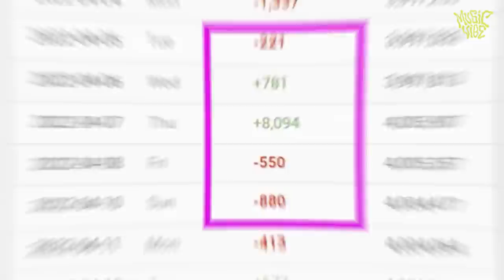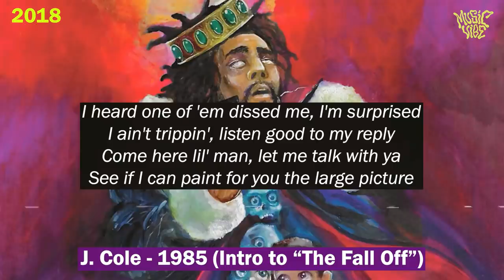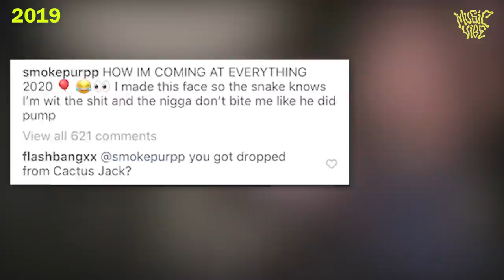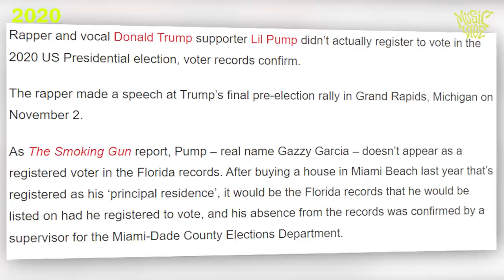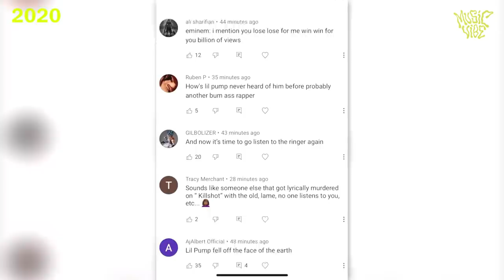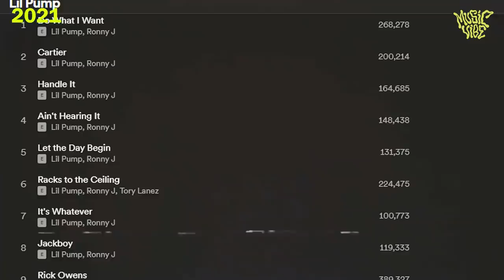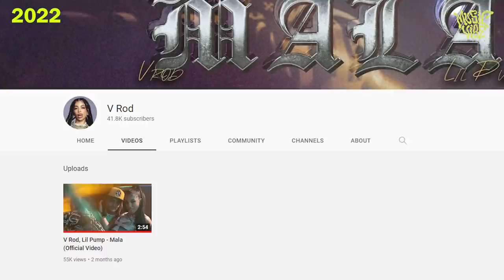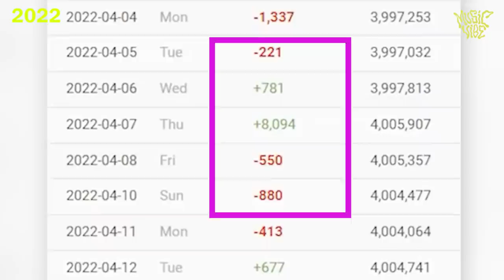Story of the Rise and Fall: LIL PUMP & SMOKEPURPP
Smokepurpp faking his following count on Instagram and poor sales of the Florida Jit album, buuuut his homie Lil Pump is also not that far behind. Many do not even know that he released the album No Name at the end of 2021, which, not to be too harsh, wasn’t that good. Their monthly listeners and views are in a pretty sad state right now and in this video we’ll discuss why this happened. Let's go!

00:00 - What is the video about?
00:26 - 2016. The beginning of the rappers' journey
01:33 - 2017. The most successful year of their career
03:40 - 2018. Diss from Eminem and J. Cole
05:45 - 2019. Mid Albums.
07:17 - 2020. Trash by Lil Pump and Smokepurpp's failed year
10:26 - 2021: "No Name" album from Lil Pump and Perpp's attempt to return to the top
11:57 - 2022. Lil Pump's new music, Smokepurrp in empty venues